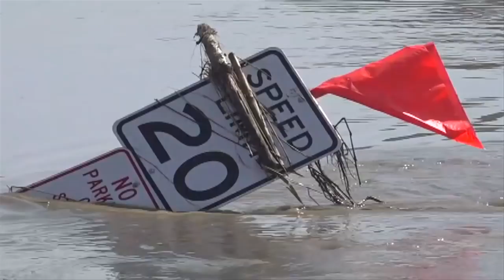Record Flooding In The Midwest Causes Devastation For Miles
March 18, 2019 - Record-shattering floods in midwest states cause loss of life, property damage as people are forced to evacuate.